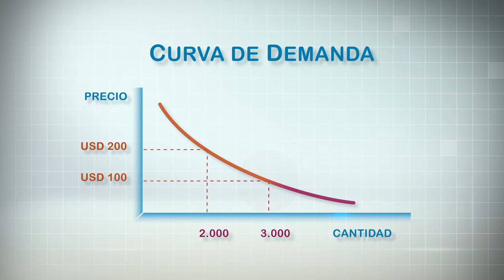Mercados Economía para todos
Ciclo creado y realizado junto a Laura Raffo para El País Digital y SURA.